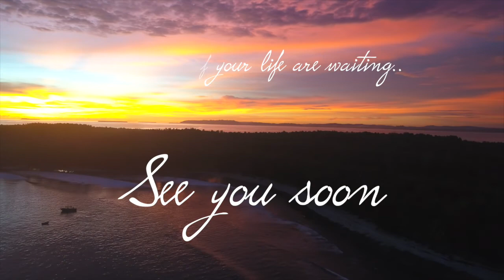M.I.A Surfcamp Mentawais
MIA Surfcamp